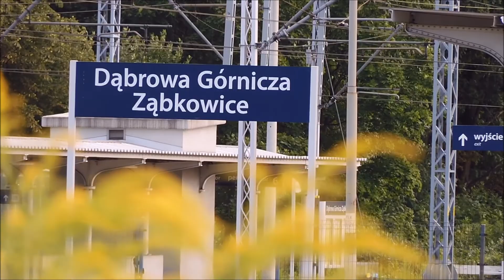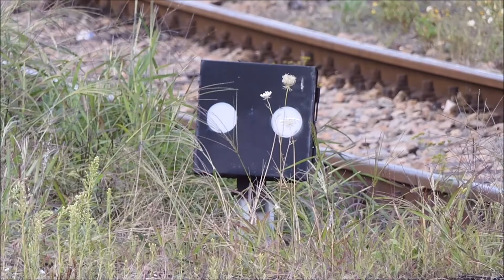(036) Test aparatu Nikon Coolpix A1000 do nagrywania pociągów cz. I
Jak na razie jestem zadowolony z jakości nagrań. Martwi mnie tylko brak możliwości podpięcia zewnętrznego mikrofonu chyba, że okaże się iż można go podpiąć przez bluetooth lub micro USB. Do opanowania prowadzenie statywu choć już czuję, że bez olejowej głowicy się nie obędzie. To samo z zoomem. Jeszcze nie wyczułem siły nacisku na prowadnicę.

Tak czy siak w tej cenie to całkiem ciekawe narzędzie z możliwością nagrań UHD w 30FPS i FHD w 30/60FPS

Zapraszam na krótki film z Dabrowy Górniczej Ząbkowice.